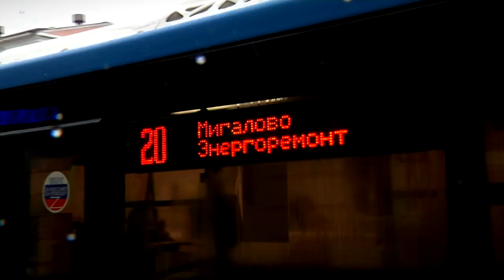С 1 марта изменится стоимость проезда в общественном транспорте